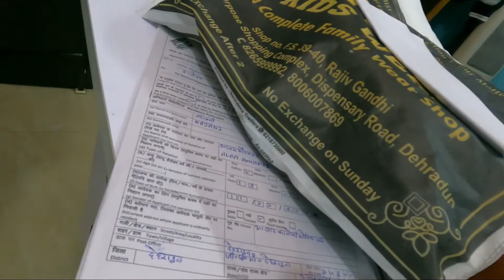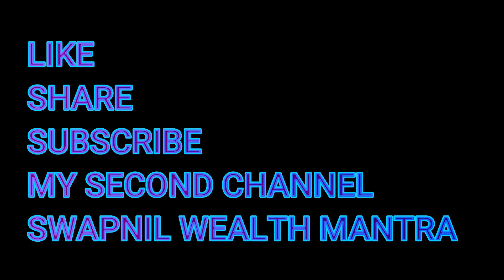मेरे कमरे की हुई हालत ख़राब /Review important thing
Hey dosto aj mai apko apne kamre ki halat ke bare mai bata ra hu, jo aj bahut kharab hai. Aj din bhar bahut kam tha isliye time nahi mil paya ki kamre ko sahi kar du. Fir bhi apke liye vlog bana ra hu. To video puri dekhe aur review apko kaisa laga jarur bataye.